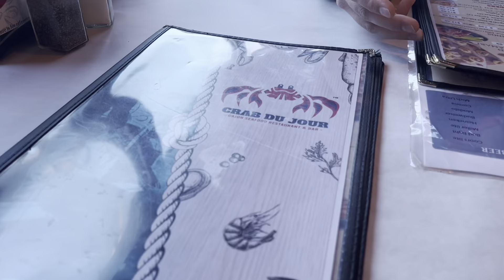Celebration 🎉 newyear2024 1stweddinganniversary thankyoulord